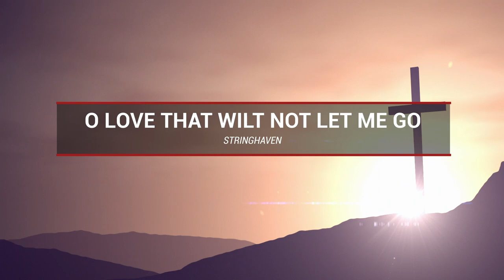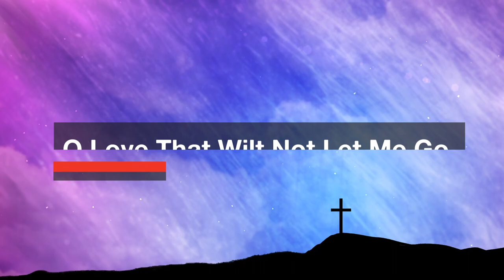O Love That Wilt Not Let Me Go - Stringhaven | Fairhaven Baptist College